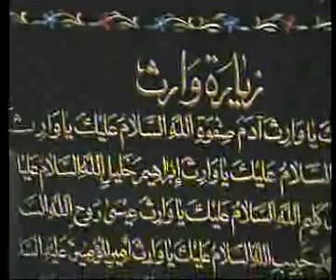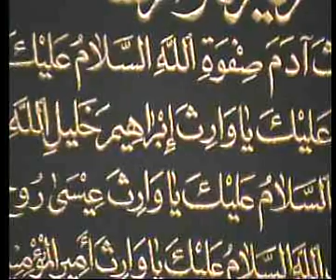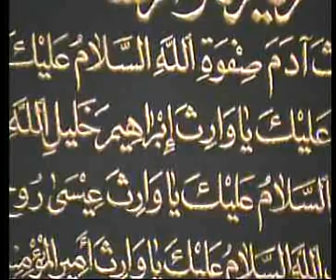01 Eveof10thSafar1427 MRDawoodani 20060310